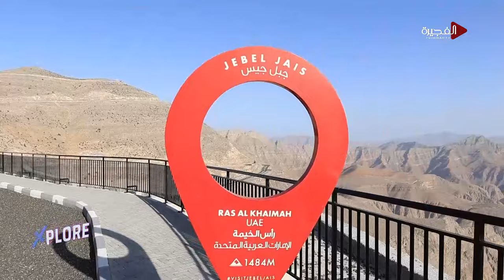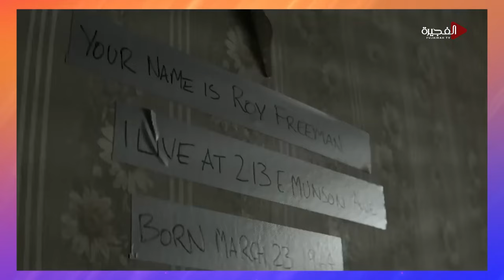XPLORE | الفنانة الجزائرية كنزة مرسلي في مقابلة حصرية وآخر صيحات الإكسسوارات لـ صيف 2024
حلقة جديدة من برنامج اكسبلور يقدّمها كل من أديب_الصيرفي و بسمة_مصطفى ، تمحورت حول
• اكسبلور في ضيافة المغنية الجزائرية
• صانع المحتوى حسين بن محفوظ يلهم الشباب
• آخر صيحات الموضة للإكسسوارات في الصيف
• تجربة فريدة في جبل جيس
• أفضل الأفلام لسنة 2024